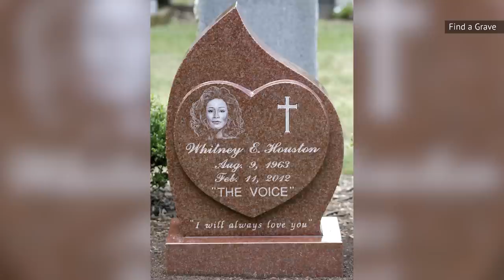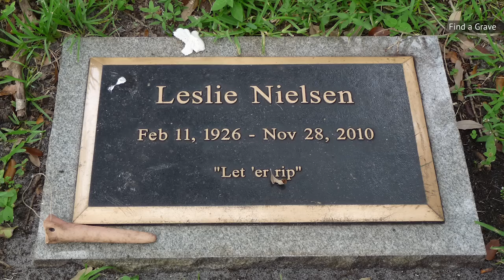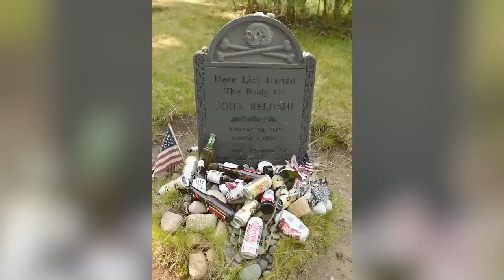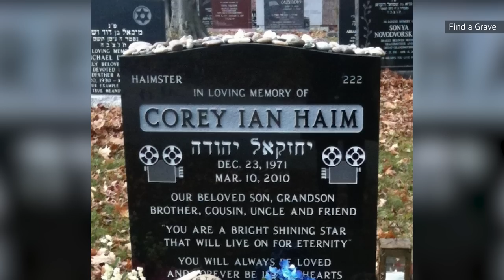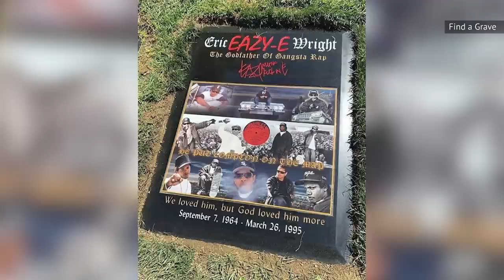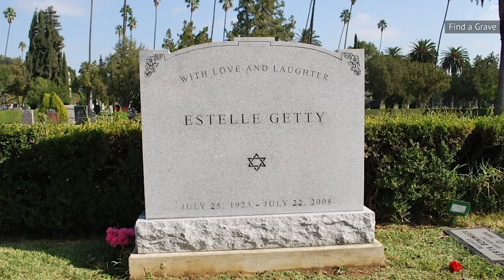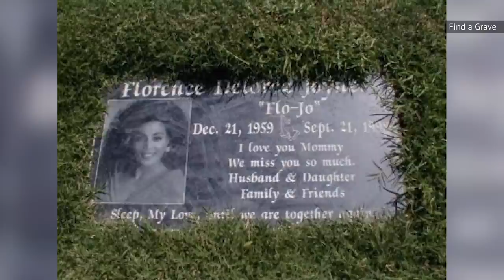Where These Stars Who Were Huge In The '80s Are Buried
Prozac urns, hip-hop collages, and fiery eulogies. How do you salute the life of a legend?

Whitney Houston | 0:00
George Michael | 1:09
Leslie Nielsen | 1:55
John Belushi | 2:57
Corey Haim | 3:49
Divine | 5:01
Eazy-E | 6:01
Carrie Fisher | 7:02
Estelle Getty | 7:45
Florence Griffith Joyner | 9:01